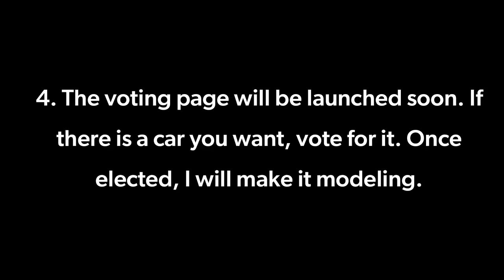Recent add-on development and distribute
🧠Next Modeling
- Bugatti Chiron